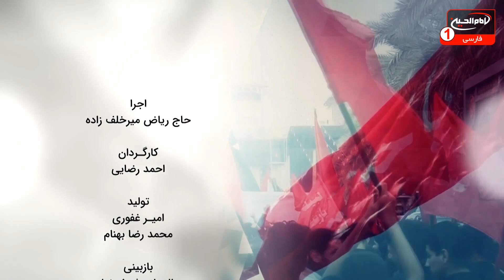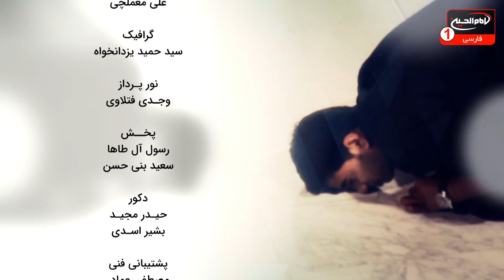حضرت امیرالمؤمنین نعمت بزرگی که خدا به بندگانش عطا کرد| سلام کربلا (902)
شیخ محمد تقی ذاکری از  واشنگتن دی سی - آمریکا | با اجرای حاج ریاض میرخلف زاده | برج شبکه امام حسین علیه السلام | شهر مقدس کربلا | رمضان 1444 ه ق